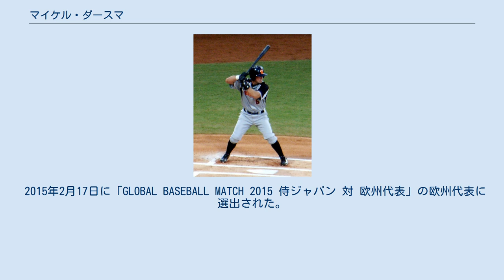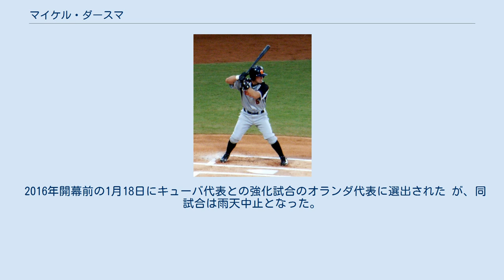マイケル・ダースマ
ワールドポート・トーナメント_オランダ代表選手
マイケル・ダースマ（Michael Duursma　1978年2月26日 - ）は、オランダ・北ホラント州ハールレム出身の野球選手（遊撃手）。
右投右打。
現在は、フーフトクラッセのL&Dアムステルダム・パイレーツに所属している。
 マーク・ダースマとは、兄弟である。
 「GLOBAL BASEBALL MATCH 2015 侍ジャパン 対 欧州代表」では、「ミカエル・ドゥールスマ」と表記されている。
 1996年にオランダ国内リーグのフーフトクラッセのミスターコッカーHCAWに入団した。
 1999年にサイプレス短期大学に入学した。
 2000年にパデュー大学へ編入した。
 2001年にミノルタ・パイオニアーズ（現：ヴァッセン・パイオニアーズ）へ入団し、2年振りにオランダ球界に復帰した。
 2003年に第10回ワールドポート・トーナメントのオランダ代表に選出された。
 2006年3月に第1回WBCのオランダ代表に選出された。
7月には第23回ハーレムベースボールウィークのオランダ代表に選出された。
11月には第16回IBAFインターコンチネンタルカップのオランダ代表に選出された。
 2007年8月に2007年ロッテルダム・ワールドポート・トーナメントのオランダ代表に選出された。
9月には第30回ヨーロッパ野球選手権大会のオランダ代表に選出された。
同月に第37回IBAFワールドカップのオランダ代表に選出されている。
また、北京オリンピックの野球競技予選でオランダ代表に選出された。
 2008年は北京オリンピックの野球オランダ代表に選出された。
 2009年開幕前の3月に第2回WBCのオランダ代表に選出され、2大会連続での選出となった。
 2011年9月20日に第39回IBAFワールドカップのオランダ代表に選出された。
同大会ではヨーロッパの国としては、1938年大会のイギリス代表以来73年ぶりの優勝を果たした。
この栄誉を称えて代表24人全員に「サー」の爵位が贈られ、ダースマにも贈られた。
 2012年限りでパイオニアーズを退団した。
 2013年開幕前の3月に第3回WBCのオランダ代表に選出され、3大会連続3度目の選出となった。
大会後はL&Dアムステルダム・パイレーツでプレー。
 2014年9月2日に第1回フランス国際野球大会のオランダ代表に選出された。
同大会でオランダ代表は初代優勝国となった。
 大会終了後の12日に第33回ヨーロッパ野球選手権大会のオランダ代表に選出された。
同大会ではオランダ代表が大会の記録である自国の20回の優勝を塗り替える3大会振り21度目の優勝を果たした。
 2015年2月17日に「GLOBAL BASEBALL MATCH 2015 侍ジャパン 対 欧州代表」の欧州代表に選出された。
3月10日の第1戦に「1番 三塁手」で先発出場している。
4月13日には第15回ワールドポート・トーナメントと第1回WBSCプレミア12のオランダ代表候補選手に選出され、6月30日には第15回ワールドポート・トーナメントのオランダ代表に選出された。
 2016年開幕前の1月18日にキューバ代表との強化試合のオランダ代表に選出された が、同試合は雨天中止となった。